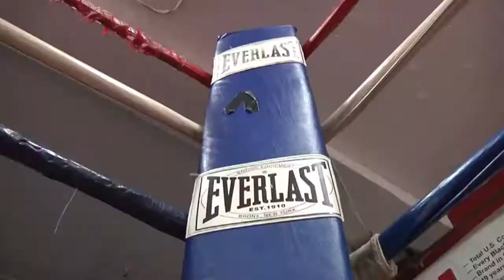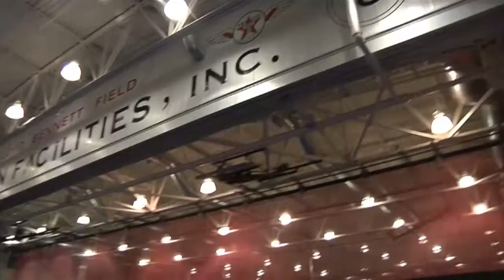Female Golden Gloves Champ Laura Ramirez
Female Golden Gloves champion Laura Ramirez.  A sports feature that originally aired on MSG Varsity in 2009.

I bought my first HD camera at B&H the morning of this shoot. My SD camera broke down the week before and I had to wait until I got paid that morning to get a new one.  I arrived at the shoot two hours early, read the manual and charged the batteries in my car.  I literally told the reporter, " Sit down and relax.  I got this".  The boxer, Laura Ramirez, and her trainers were happy to have us and allowed me to do whatever I needed, so we killed the lights and I set up a light kit to shoot some specialties in the shadows .   This was an exciting shoot for me because it was a good story with good action and a chance to shoot some real HD footage for the first time.  Proof once again that sometimes all you have to do is read the manual.

Credited to Tishin Padilla-  Manager of Field Production, Field Producer, Camera Operator, Gaffer and Audio Engineer

Location-  Washington Heights, NY and Brooklyn, NY

Client-  MSG Varsity